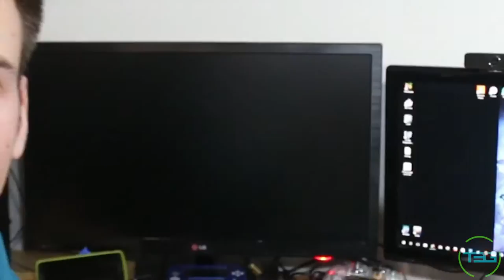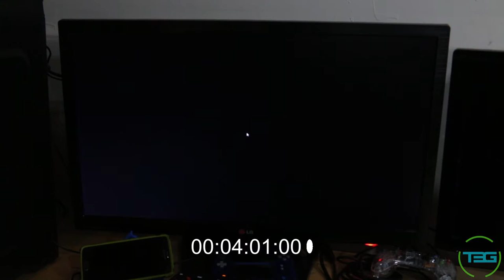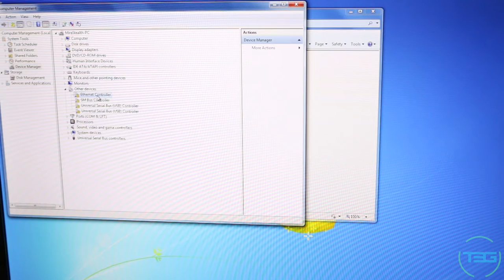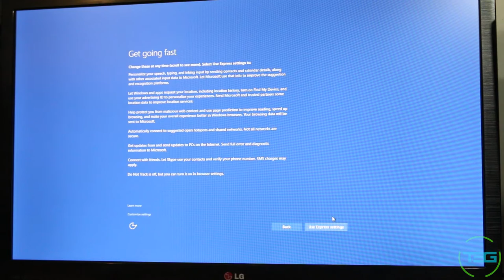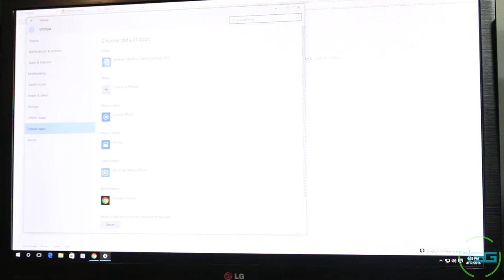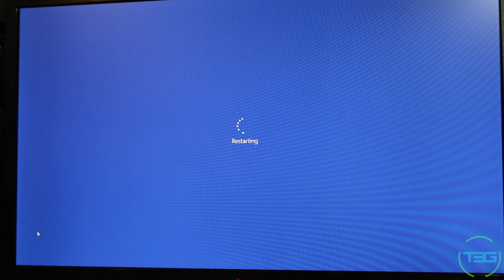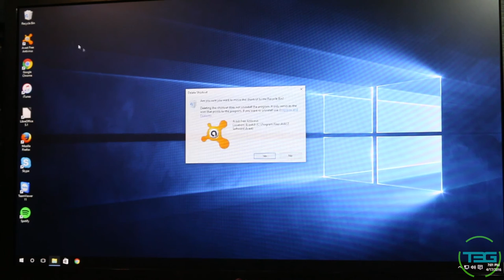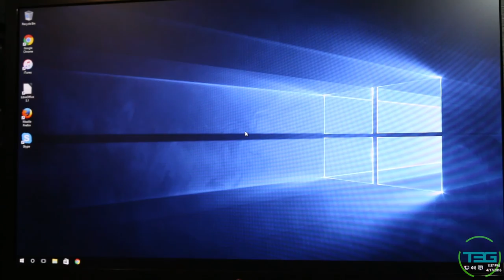Computer Upgrade and Some Tips/Tricks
Upgrading my mom's computer with some newer items to make it
run better while providing you with some tips and tricks for installing a new windows and getting some great free software. Hope you enjoy!

Products Used:

AMD Athlon 860K

Gigabyte AMD FM2+ Motherboard

ADATA SSD SP550 240GB

Rosewill Stealth Case